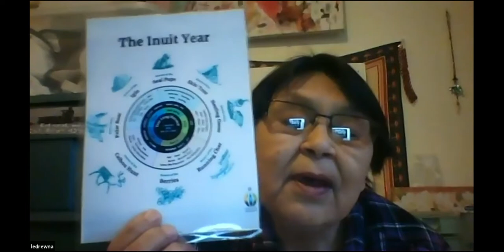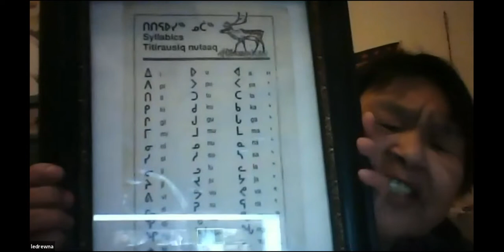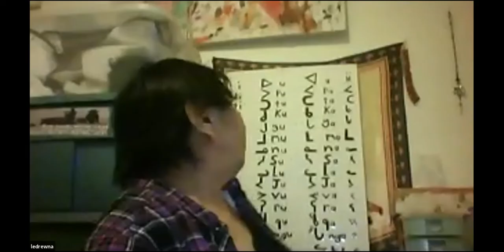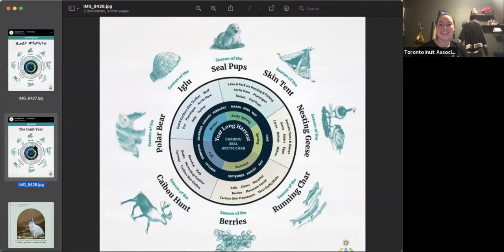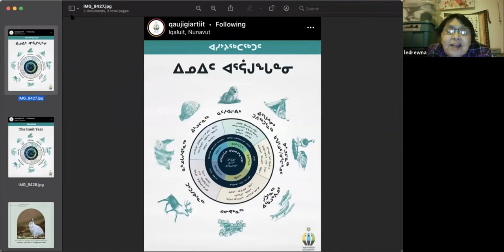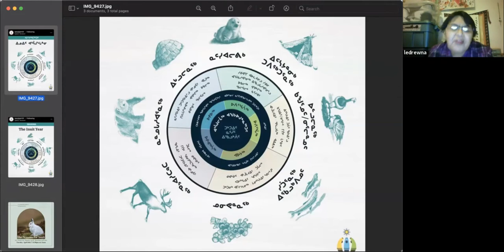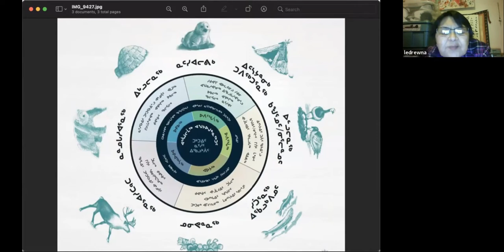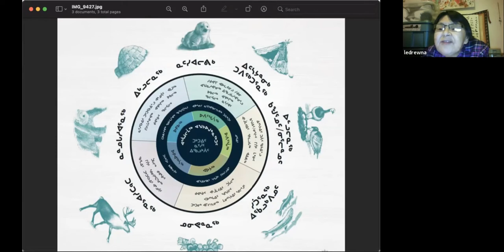Pilimmaksarniq Series: Seasons For Inuit Inuktitut lesson with Naulaq LeDrew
To celebrate the beautiful spring weather we've been having, Naulaq will be teaching us some words and phrases to do with the changing of seasons, and the weather. She speaks the South Baffin dialect of Inuktitut. This is open to Inuit of all language levels, and is beginner friendly.
Naulaq LeDrew is an amazing member of our community. Here is her bio:
" I was born & raised in Apex Hill, Nunavut. Brought up with 8 siblings and lots of cousins. I am happily married; we have 7 children and grandchildren. I am actively working with the Urban Inuit community in Toronto, I have been elected to be an Inuit community knowledge keeper. I make my own outfits for my performance at Pow Wow gatherings, throat singing & drum dancing. My favourite pastime is sewing seal skin and creating art & crafts."